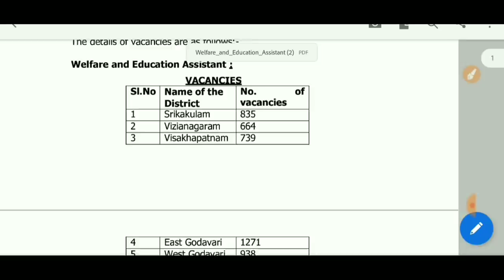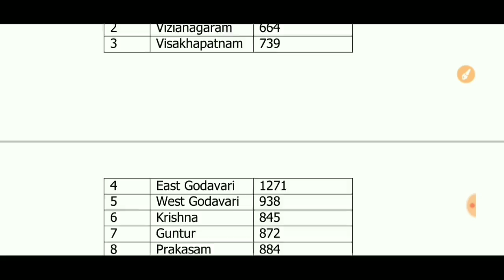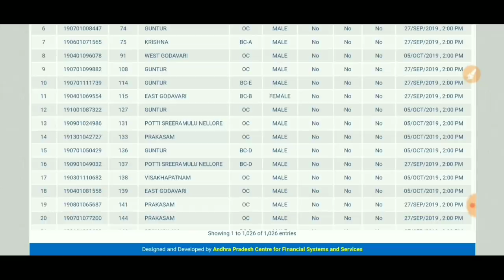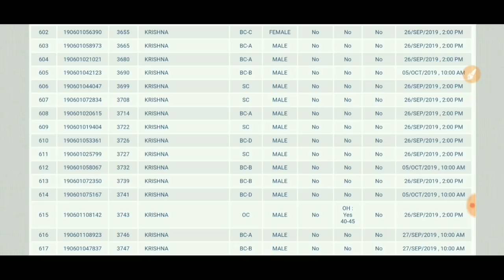Grama sachivalayam 2nd List relese | Grama sachivalayam edu46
Grama sachivalayam 2nd List Released | Grama sachivalayam 2nd List | Grama sachivalayam second List